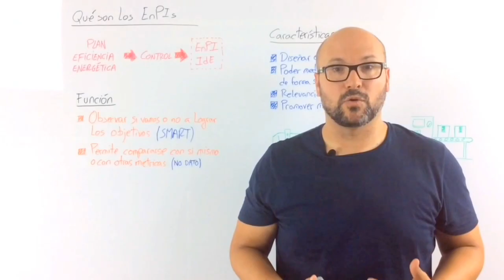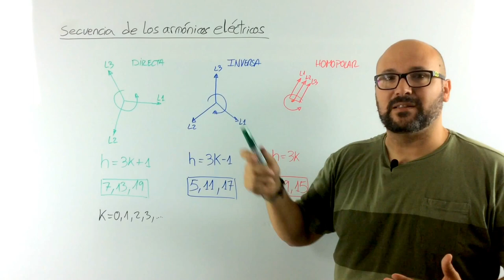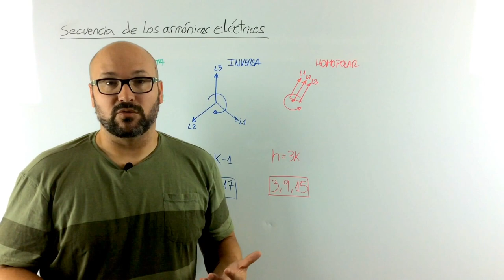Secuencia de los armónicos eléctricos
Los armónicos eléctricos, a parte de caracterizarse por su orden, frecuencia, amplitud y fase, es importante destacar también su secuencia. En este vídeo [+post] que tipo de secuencias pueden ser los armónicos eléctricos.

*** PREGUNTAS/COMENTARIOS ***

*** CONECTA ***